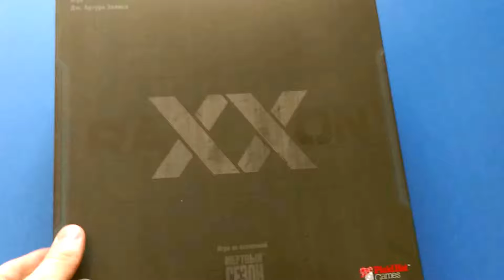Быстрая распаковка настольной игры Raxxon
распаковка настольной игры Raxxon (Рэксон), приквела "Мертвого сезона"